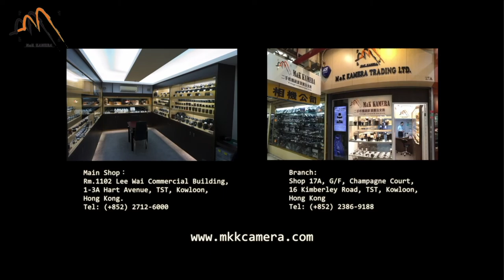Leica Summicron-M 35mm f2最近對焦距離有玄機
M mount版本: 0.7m
Screw mount版本: 1m
Goggle版本: 0.65m

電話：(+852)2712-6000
辦公時間：星期一至六 11:30 ~ 20:00
公眾假期:11:30 ~ 19:00
星期日休息

辦公時間：星期二至六 12:00 ~ 21:00
星期日、一及公眾假期12:00-20:00
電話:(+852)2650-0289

M&K Kamera
Main shop

Business hour: Monday to Saturday 11:30 ~ 20:00
Public holidays 11:30 ~ 19:00, Sunday close
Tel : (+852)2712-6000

SimCity Branch:
Business hour: Tuesday to Saturday 12:00 ~ 21:00
Sunday, Monday, Public holidays 12:00 ~ 20:00